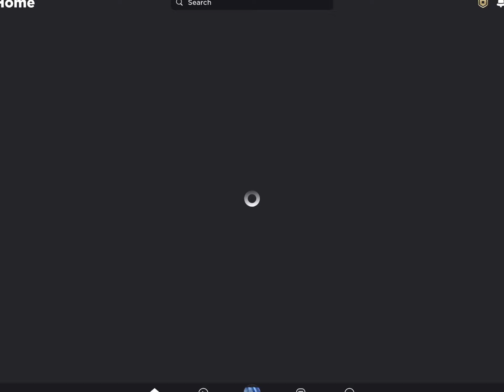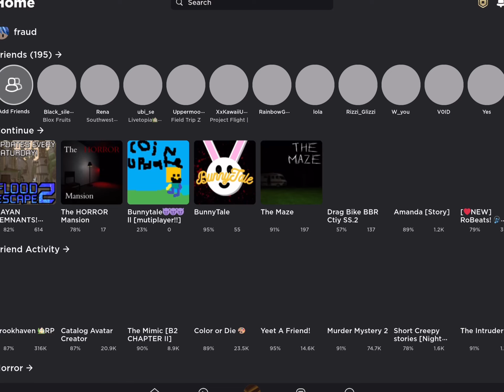quitting being a bacon/acorn‼️